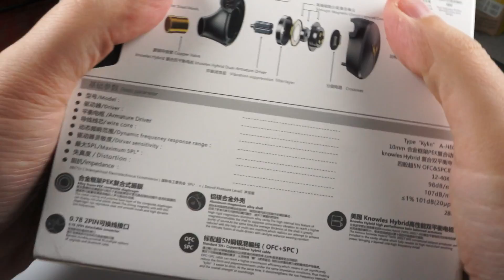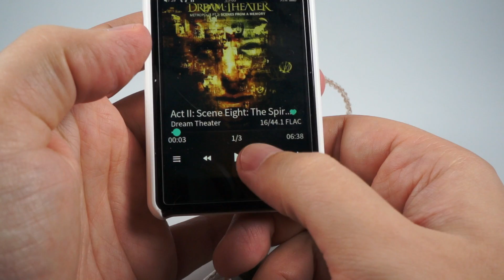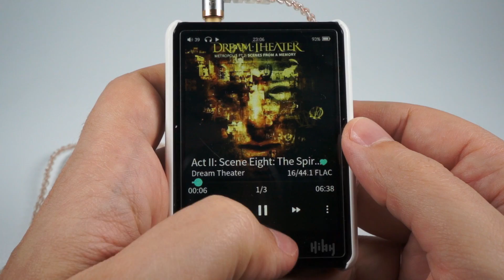Обзор наушников Whizzer A-HE03 "Kylin"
Новые гибриды известной компании